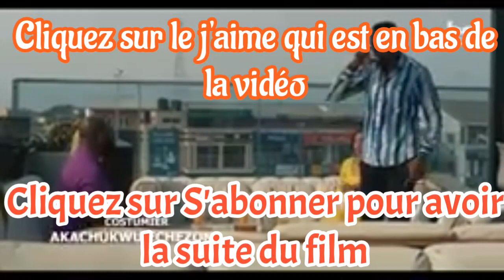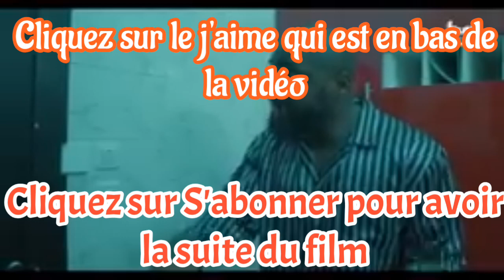Directeur Général - Mon mari contrôle mes serviettes génique - Part 1